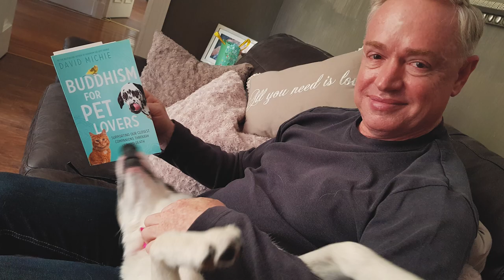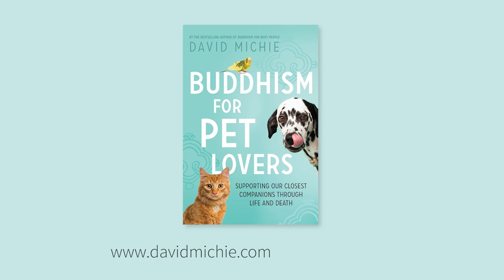Pets are not in our lives by chance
Brief outline of the Buddhist view of karmic connection